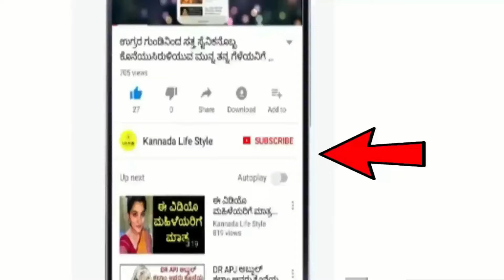Dina Bhavishya | 17 May 2024 | Rashi Bhavishya | Daily Horoscope | Today Astrology in Kannada